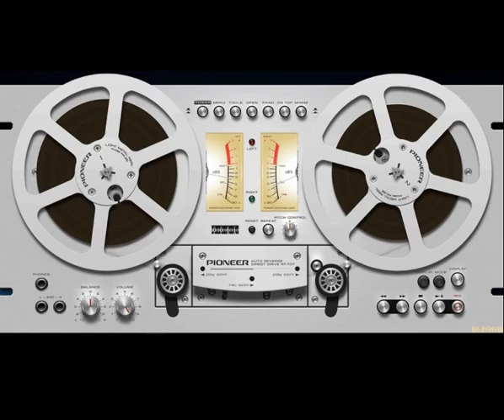Rosebud - Discoballs (A Tribute To Pink Floyd) 1978 / Full Album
Disco

01. Have A Cigar
02. Free Four
03. Summer 68
04. Interstellar Overdrive
05. Money
06. One Of These Days
07. Arnold Layne
08. Main Theme "More"
Bonus
09. Have A Cigar (Original 12'' Version)
10. Money (Disco Tech Edit)